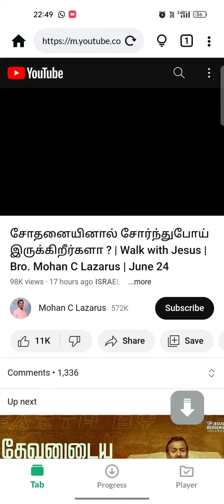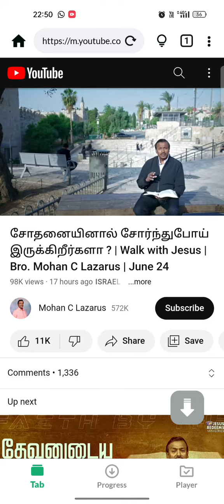Bro. Mohan C Lazarus //walk with Jesus